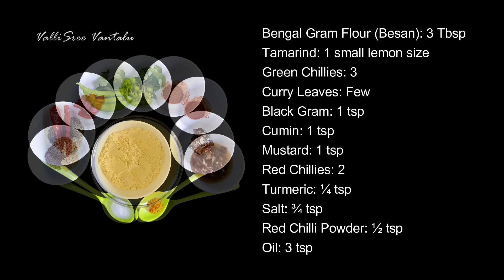Bombay Chutney | Besan Chutney | Senagapindi Pachadi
Bombay chutney or basan chutney is a popular side dish for breakfast items like idli, dosa, poori, etc. In this Bombay chutney recipe (or senagapindi pachadi in Telugu), we did not use any vegetables, and this goes well with idlis. We can use vegetable like tomatoes, potatoes or onions to get a different taste and that goes well with puri.